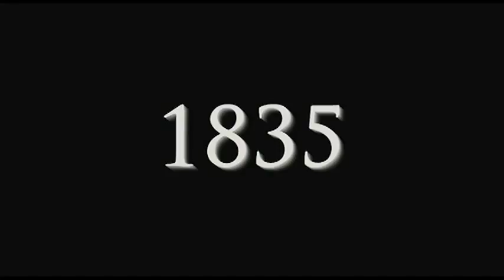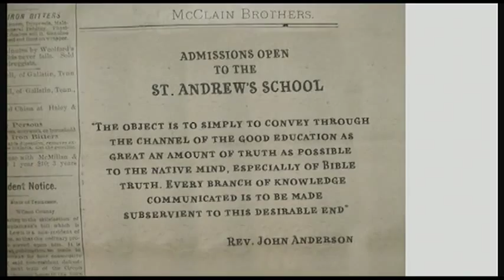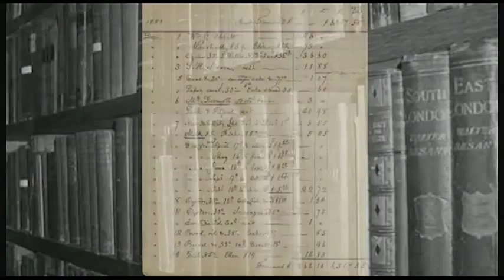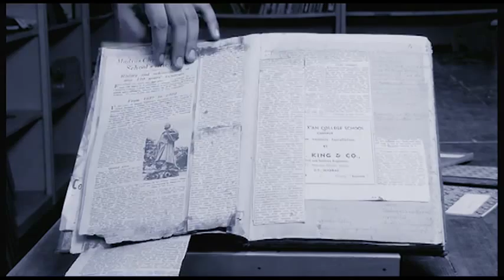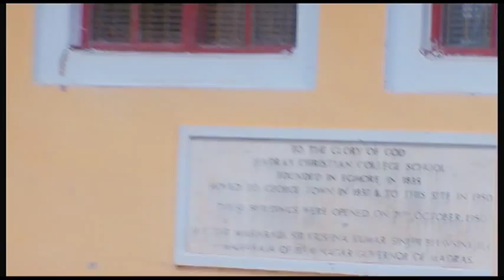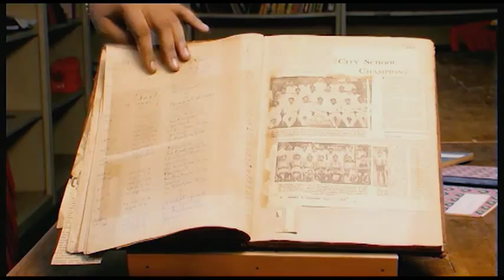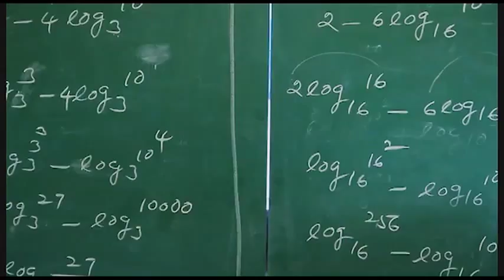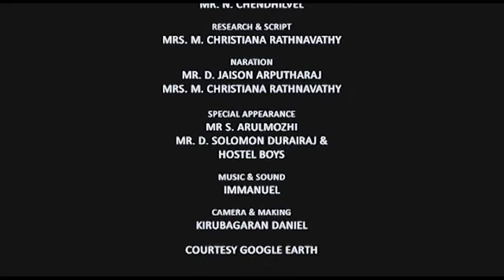MCC Documentary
Tracing the Steps. A Documentary produced for QuartoSept Centennial Celebrations of Madras Christian College Higher Secondary School, Chetput, Chennai, India,